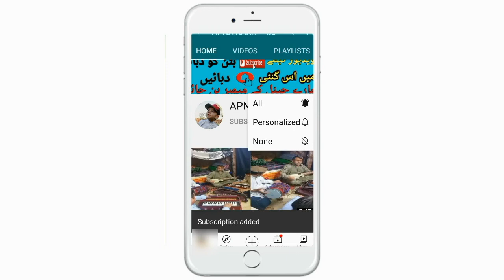Pashto new attan dance pashto mast dance 2020 pashto song 2020 pashto mast dance apna karak video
pashto attan
pashto new attan
pashto new attan songs,attan dance,attan
pashto new attan
songs 2020
best pashto new attan
pashto new attan songs
pashto attan songs
mast attan
pashto mast attan
pashto dance
pashto new songs
attan songs
pashto new songs 2020
pashto attan new song
attan pashto
pashto new songs 2019,pashto songs
attan song
pashto new attan
2020 pashto new attan song
pashto attan dance
pashto attan
islamabad masood attan
new attan song
akakhail attan
pashto dance attan